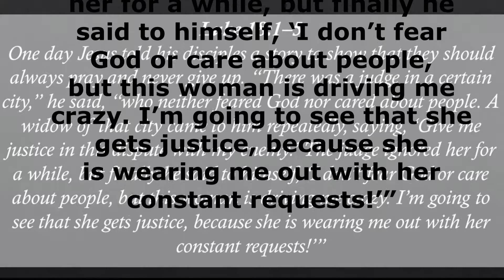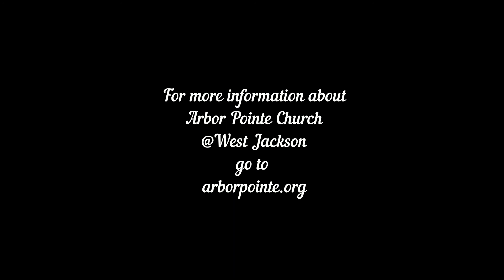APC Sermon February 17, 2019